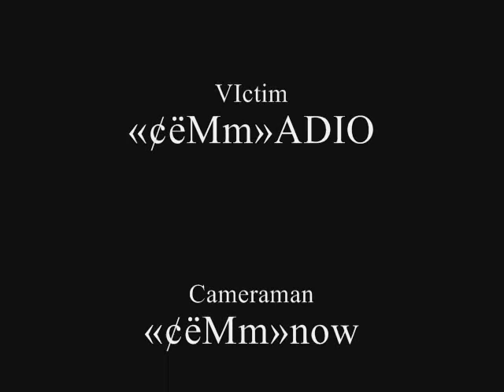«¢ëMm» Slayer on Prisoner Part 2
DEAR GOD I'VE WON THIS GAME TOO.  That means I won 3/4 games vs. ADIO, who is in every one of the games the proven better player, in at least in terms of kills.

How?
He screwed around lol.  Spent the last 3 minutes of this game suiciding and I convinced him to end the game right as his score dropped below mine.  Heh.

I am SO amazing.  Jk.